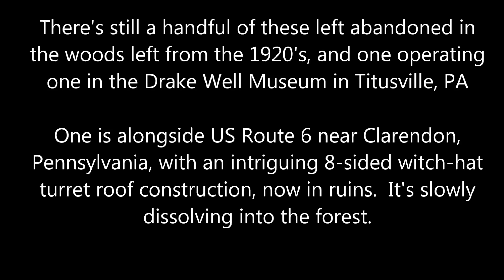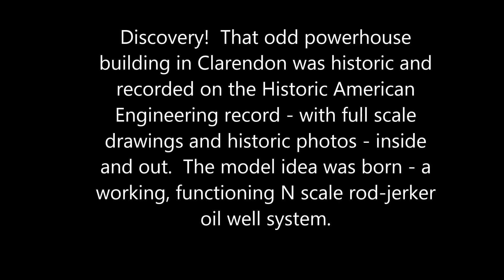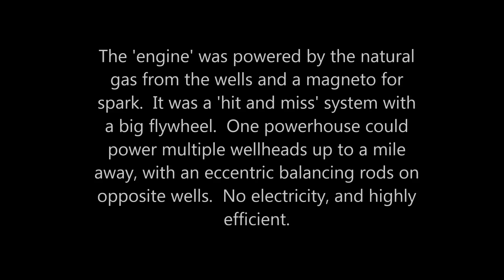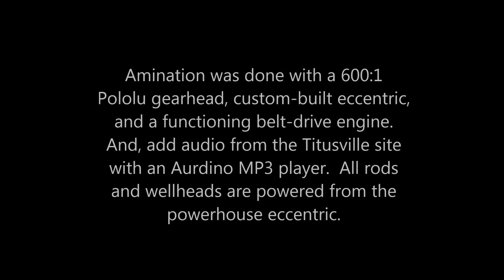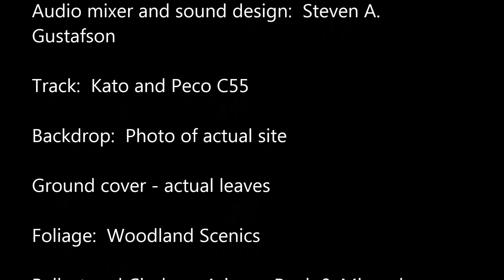Jamison Oil N T-Trak Module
N ScaleT-trak  module of a Pennsylvania rod-and-jerk oilfield system